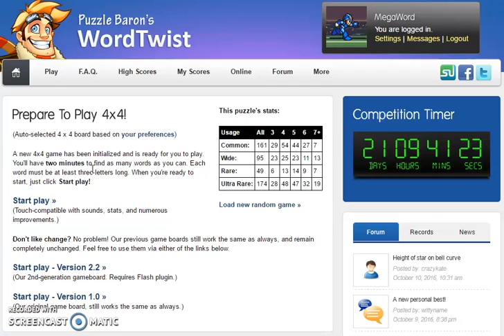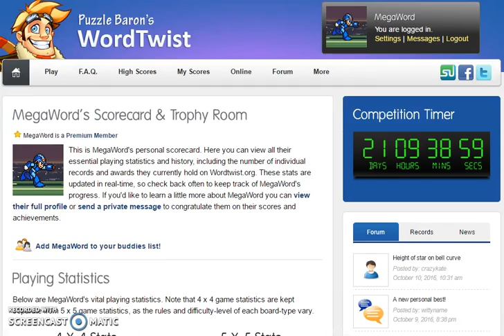MegaWord - Wordtwist [4x4] - 226 wds / 1,124 pts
This is close to my all time record of 231 words so I figured I'd upload this to prove I'm capable, and it's my highest score uploaded so far. Definitely had time to break my word record on this one, had some fumbling later into it.